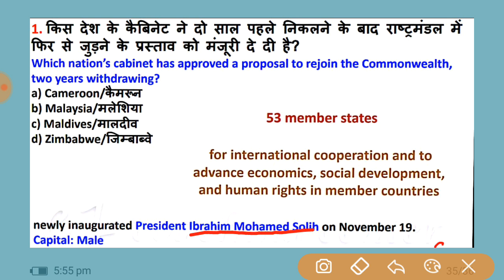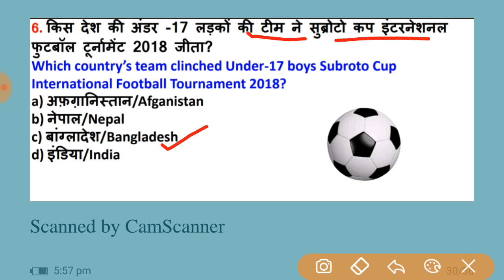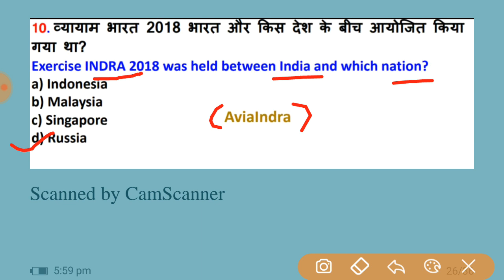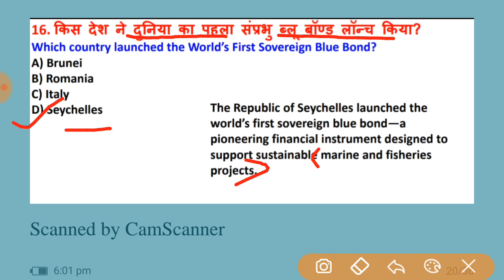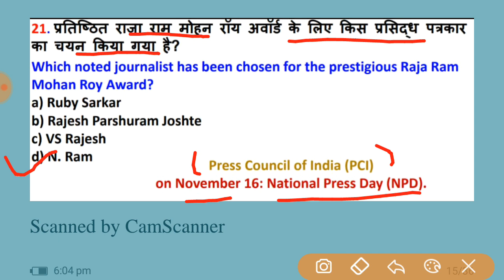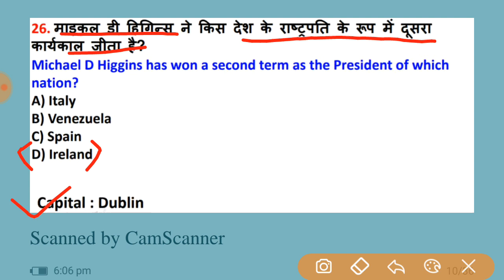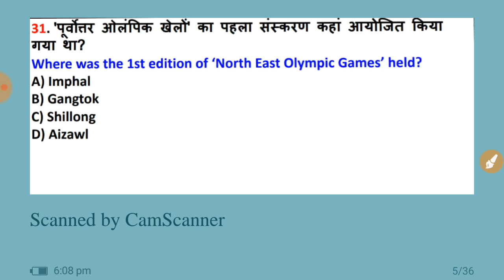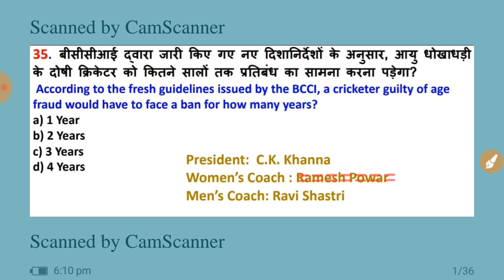November 2018 Current affairs in Hindi and English || Current affairs 2018-2019 || Safalta Study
नमस्कार मित्रों, इस वीडियो में मैं आपके लिए नवंबर महीने की currentaffairs2018 लेकर आया हूँ जोकि सभी परीक्षाओं के लिए महत्वपूर्ण है .अतः आपसे निवेदन है कि चैनल को सब्सक्राइब कर लें और अपने सभी दोस्तों को शेयर भी करें. अधिक लाभ प्राप्त करने के लिए वीडियो को अंत तक जरूर देखें.धन्यवाद् !

Current affairs,
New appointment in india,
2018 recently current affairs,
2018 latest current affairs,
2019 current affairs,
Current affairs today,
2018 Current affairs of indian government,
Current affairs for ALP,